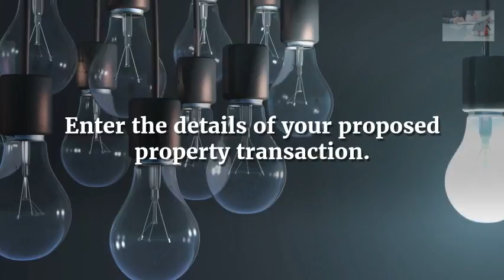CONVEYANCING HANDLED BY LAW FIRMS … BUT CHARGED AT CONVEYANCER RATES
The Discount Conveyancing Broker team is based on the (attractive) Sunshine Coast in Queensland. We've got more than 25 years of encounter in the Finance and Property law (Conveyancing) sectors in a variety of jurisdictions across Australia. We've effectively created and managed what became the largest residential conveyancing organization in Australia in its time, Conveyancing Performs Solicitors, ahead of it was sold to Slater & Gordon Lawyers.